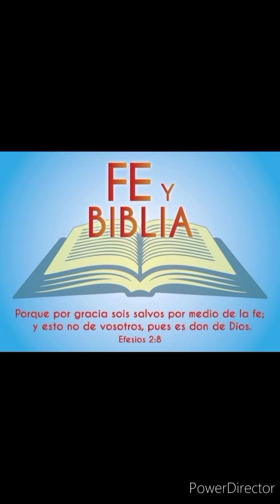"Completos en Cristo Jesús" -Hno Josan